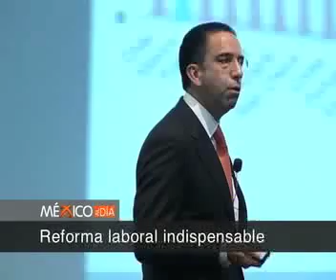"Necesaria la reforma laboral" - Javier Lozano Alarcón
Ante estudiantes universitarios, el Secretario de Trabajo señaló que sólo con cambios al marco jurídico laboral, México avanzará en competitividad y creación de empleos. También destacó  los beneficios de la Propuesta de Reforma Federal de Trabajo como las modalidades de contratación a prueba y con capacitación obligatoria.

México Presidencia Gobierno Federal Felipe Calderón